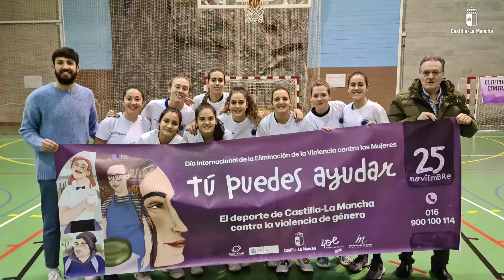Club Baloncesto Albacete